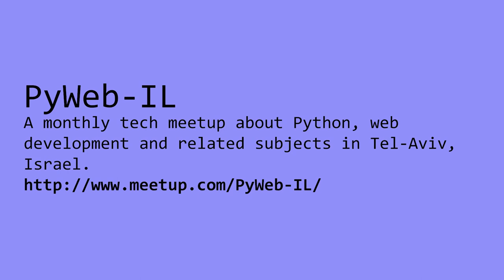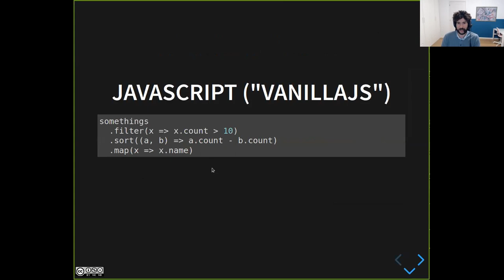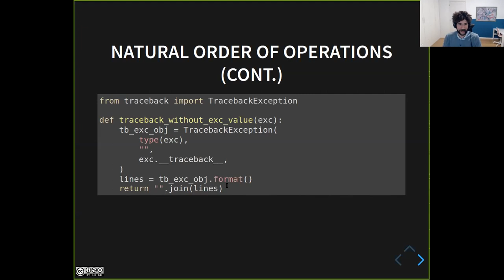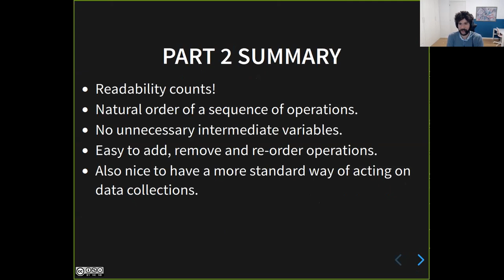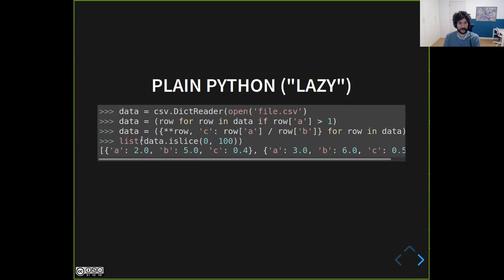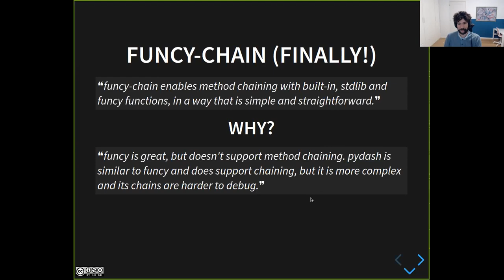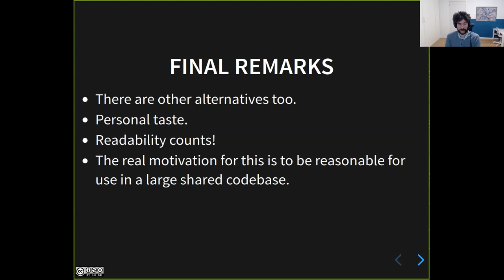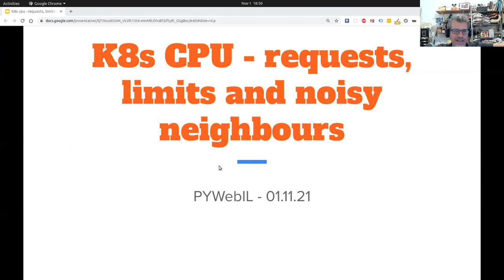Tal Einat: Method chaining in Python (Hebrew)